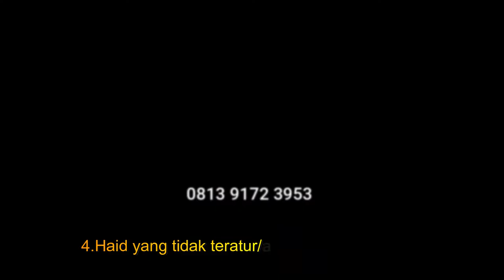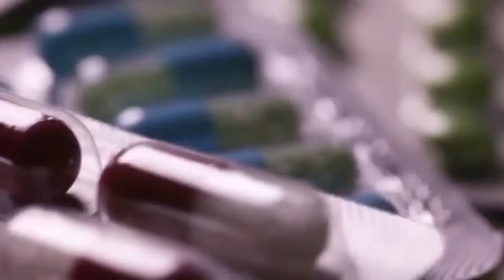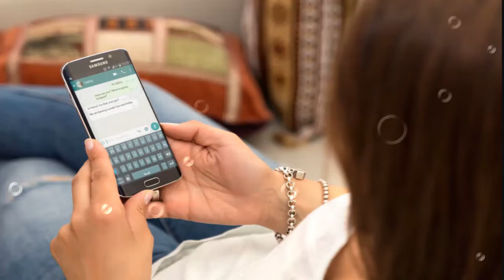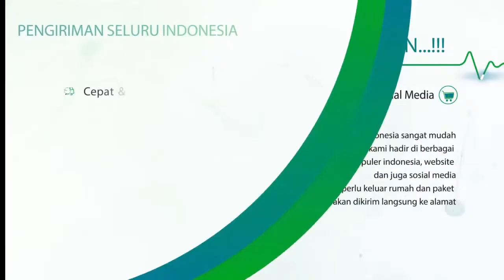OBAT KENCING SAKIT KELUAR NANAH PADA ALAT VITAL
Obat Kencing Nanah, Bila mengalami kondisi dimana penis keluar nanah maka jangan dianggap sepele. Gangguan ini bisa jadi merupakan gejala penyakit seperti penyakit kelamin dan penyakit lainnya. Oleh karena itu segera konsultasikan ke dokter jika mengalami kondisi penis keluar nanah agar penyakit bisa segera ditangani dengan tepat.

Bagi kaum pria, kesehatan penis merupakan hal yang penting. Hal ini karena kesehatan penis mempengaruhi sistem reproduksi, kemampuan ereksi dan ejakulasi. Obat Kencing Nanah dari nasa, Bila Anda mengalami penis yang keluar nanah maka segera konsultasikan ke dokter agar mendapat penanganan yang tepat. Ketika berhubungan seksual atau saat pagi hari merupakan hal wajar jika penis mengeluarkan cairan bening atau keputihan.

Namun berbeda kondisinya jika cairan yang dikeluarkan penis merupakan nanah atau cairan berwarna putih kental, kuning atau hijau dengan disertai rasa sakit ketika buang air kecil. Obat Kencing Nanah pake bawang putih, Bisa jadi gejala tersebut merupakan tanda penyakit yang berbahaya. Penile discharge adalah cairan abnormal selain urine dan sperma yang keluar dari penis disertai rasa sakit, rasa perih saat buang air kecil dan rasa gatal di sekitar penis.

Beberapa penyakit yang dapat diprediksi dari kondisi ini antara lain infeksi saluran kandung kemih, penyakit menular seksual seperti gonore, kencing nanah, herpes, radang pada kepala penis, hingga kanker penis.

Berikut adalah penjelasan beberapa penyakit yang diawali dengan keluarnya cairan abnormal pada penis:

Gonore atau Kencing Nanah
Obat Kencing Nanah pada pria, Gonore merupakan salah satu penyakit menular seksual yang disebabkan oleh bakteri Neisseria gonorrhoeae. Penyakit ini sering disebut dengan kencing nanag karena saat buang air kecil terasa nyeri dan disertai penis keluar nanah. Obat Gonore, Biasanya juga terjadi pembengkakan di sekitar testis. Area yang ikut terasa dampak penyakit ini adalah mata, tenggorokan, dan rektum. Kencing nanah ini ternyata dapat menurunkan kesuburan baik untuk pria maupun wanita. Dokter biasanya akan merekomendasikan suntikan intramuskular tunggal ceftriaxone.

Nongonococcal Urethritis
Nongonococcal Urethritis adalah salah satu penyakit menular seksual yang disebabkan oleh bakteri yang menyerang bagian uretra. Penyakit ini bisa terjadi pada pria maupun wanita. Obat Kencing Nanah alami, Namun wanita memiliki risiko lebih besar daripada pria untuk terkena penyakit ini. Hal ini disebabkan oleh uretra pada pria lebih panjang daripada uretra seorang wanita sehingga bakteri akan lebih mudah masuk ke uretra wanita. Nongonococcal Urethritis bisa menyebabkan penile discharge yang gejalanya hampir mirip dengan gonore.

Balantis
Balantis adalah kondisi infeksi pada kepala penis akibat bakteri atau jamur yang diyakini saat berhubungan seksual kondisi kebersihan kurang terjaga. Obat Kencing Nanah herbal, Penyakit ini sering ditemukan pada pria yang tidak melakukan sirkumsisi. Untuk menangani penyakit ini, dokter akan menyarankan pemberian obat krim antigatal, antiradang, dan antibiotic. Tentu obat-obat ini harus sesuai dengan resep yang disarankan oleh dokter.

Kanker Penis
Cara Mengobati Kencing Nanah Pada Pria, Kanker penis adalah penyakit yang jarang terjadi dan menyerang kulit serta area penis. Gejala dari kanker penis sendiri adalah timbulnya rasa nyeri pada penis yang lebih dari satu bulan, warna kulit penis berubah, perdarahan dari penis, dan keluar nanah berbau busuk. Untuk menangani kondisi ini segera konsultasikan kepada dokter agar tidak semakin parah.

Infeksi Klamidia
Klamidia adalah penyakit menular seksual yang disebabkan oleh bakteri Chlamydia trachomatis. Penyakit ini dapat dialami oleh wanita maupun pria.Untuk tahap awal penularan penyakit biasanya akan terasa dalam 1 hingga 3 pekan. Cara Mengobati Kencing Nanah dengan obat kumur, Gejala yang ditimbulka oleh penyakit ini antara lain penis keluar cairan abnormal, perdarahan setelah berhubungan seksual,buang air kecil lebih sering dan terasa sakit,nyeri ketika berkemih,serta nyeri pada testis.

Jika Anda Sedang mencari cara menyembuhkan kencing sakit keluar nanah, pengobatan kencing nanah, cara mengatasi kencing nanah, anda berada di tempat yang tepat segera hubungi kontak kami HP/WA 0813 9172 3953